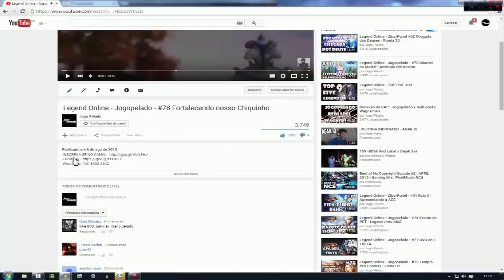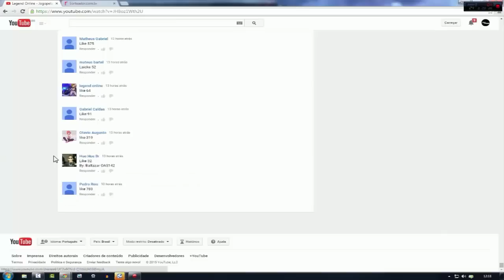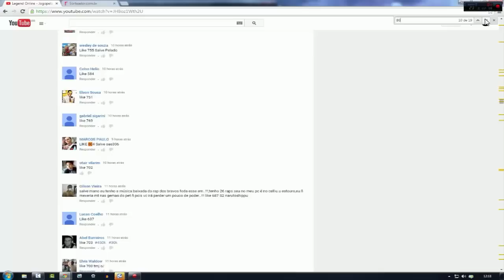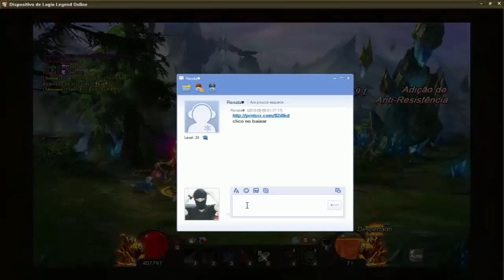Legend Online - Jogopelado - #79 Aventura DEU ESTOURO